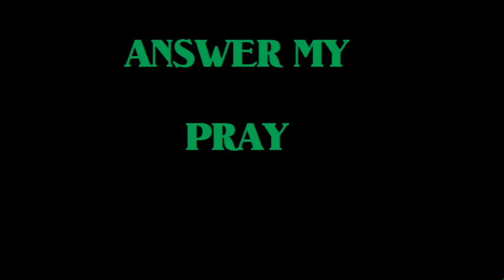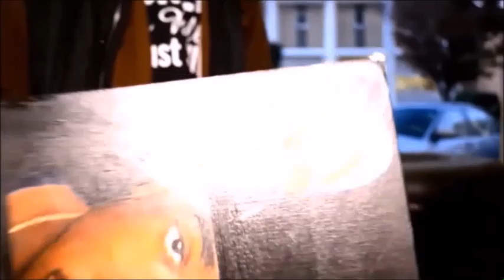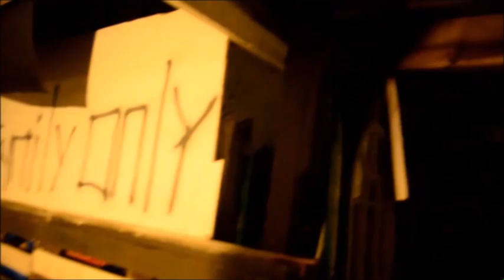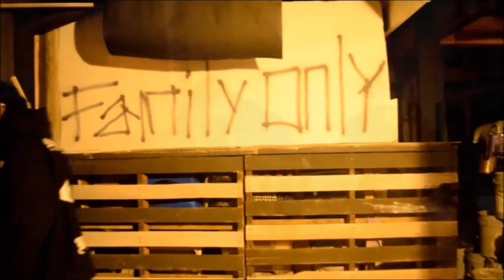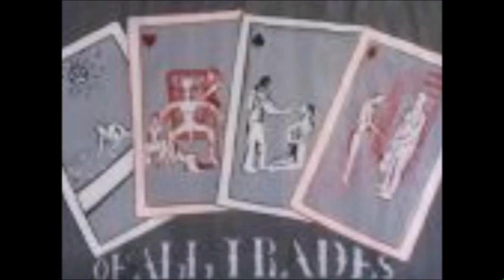Money & Power: The Official Whole Movie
An official MOB Flix::: Money & Power movie. Starring Gizmo Don and Featuring Curtis Snow. to see more about Gizmo Da Don